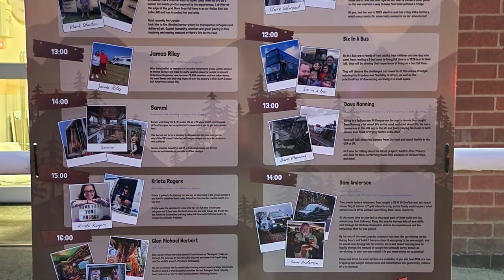vanlife festival 2023 talks the crafty blinders up plating talk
This year we had the honour of closing Vanlife Festival 2023 talks, The Crafty Blinders were asked to give a talk on the up plating process and overweight vans, follow us while we get ready for one of the biggest days of our lives! and everything else that follows on what can only be described as the best vanlife festival this year